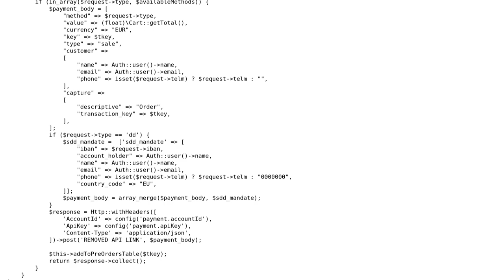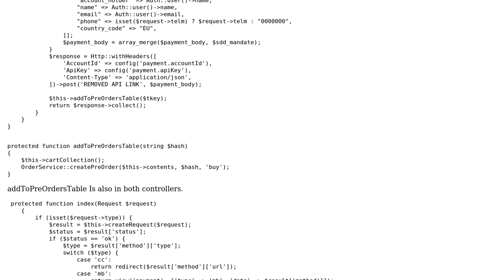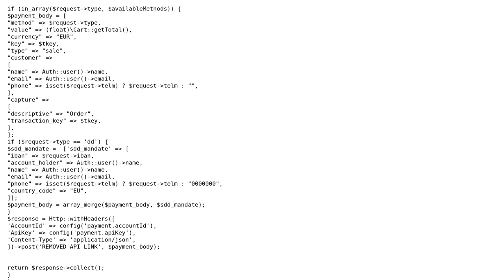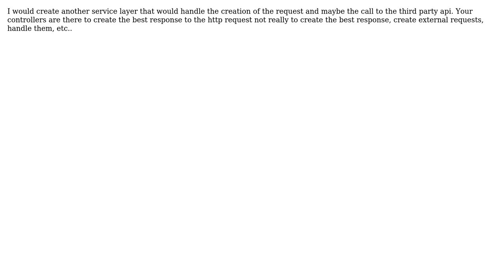How to reduce a POST request duplicate in Laravel/PHP for payment system? (2 Solutions!!)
How to reduce a POST request duplicate in Laravel/PHP for payment system?

With thanks & praise to God, and with thanks to the many people who have made this project possible! | Content (except music & images) licensed under CC BY-SA | Music | Images & others | With thanks to user Kostiantyn Okhotnyk user jona303 user hamon and the Stack Exchange Network Trademarks are property of their respective owners. You are responsible for your own actions.